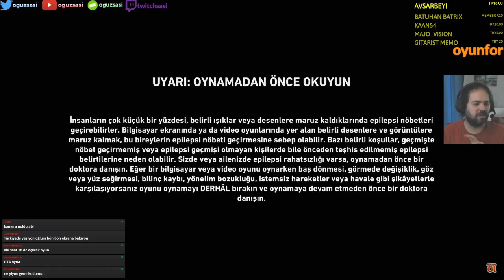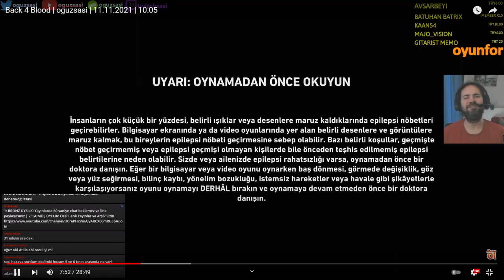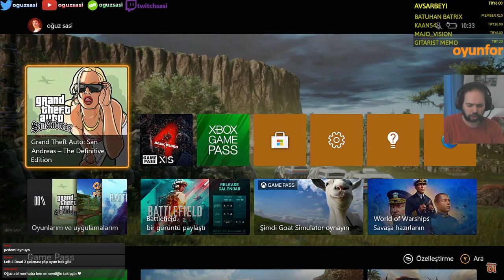Canlı Yayında Yayıncıyı Komaya Soktular | oguzsasi